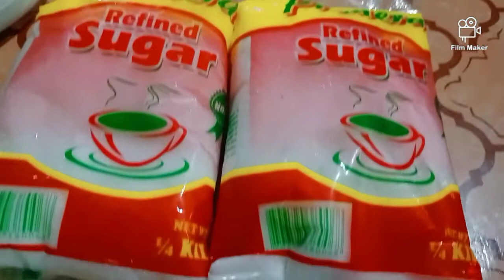HOW TO MAKE ICE CANDY TASTE LIKE ICE CREAM?|MAKING AN ICE CANDY by Ludyvine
Making an Ice candy